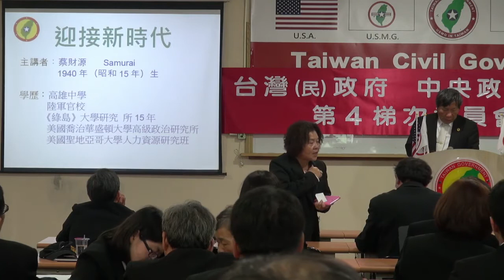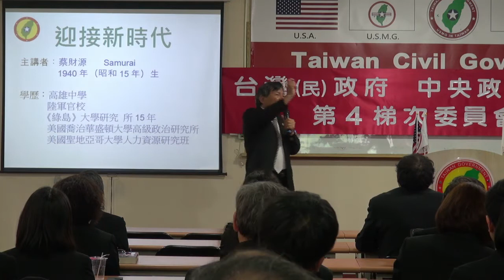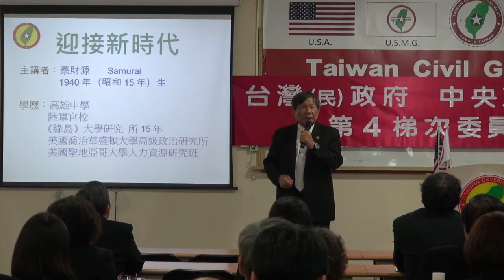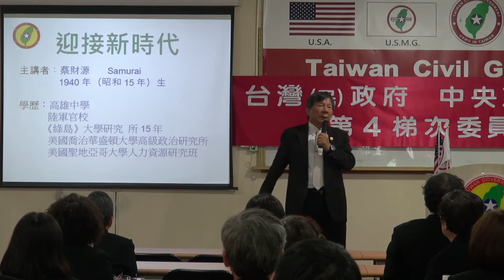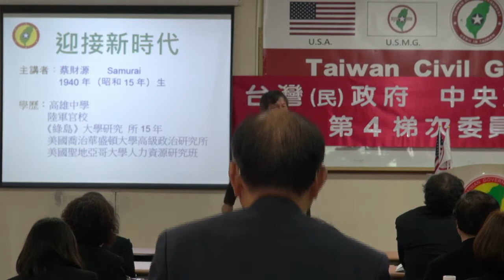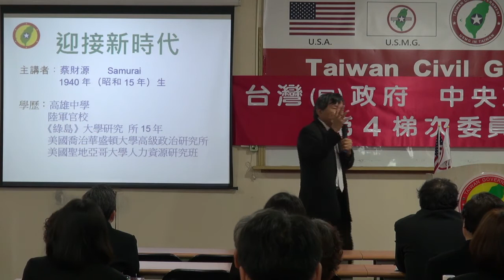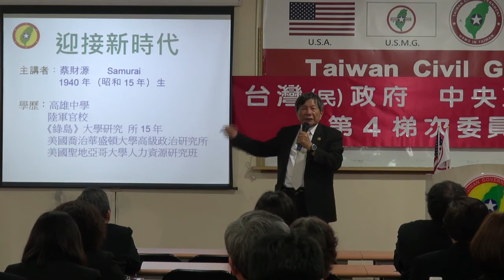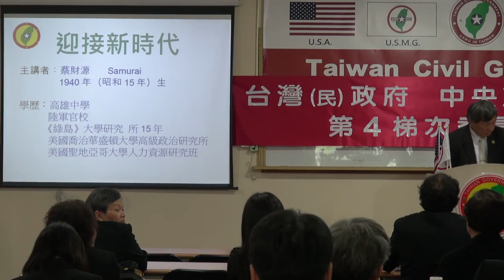140427-5-迎接新時代-蔡財源-台灣(民)政府中央政治局、事務局第4梯次委員會點召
140427-5-迎接新時代-蔡財源-台灣(民)政府中央政治局、事務局第4梯次委員會點召